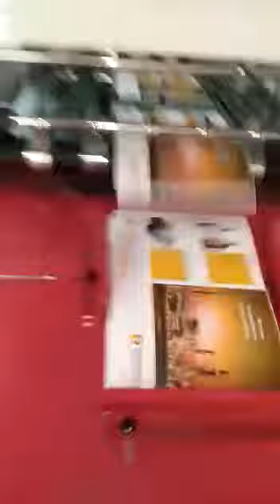Unison Brand Sheet Sheet separator
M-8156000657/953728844